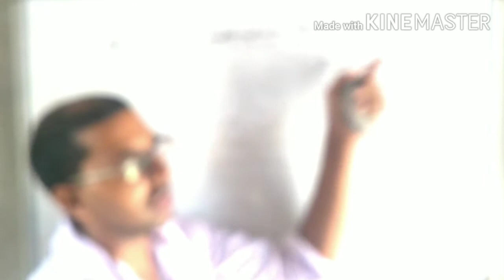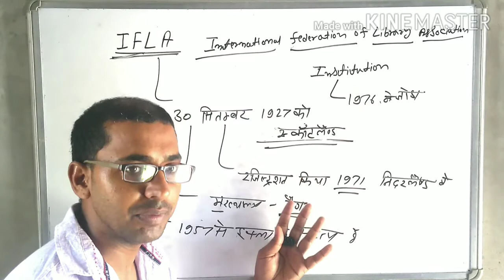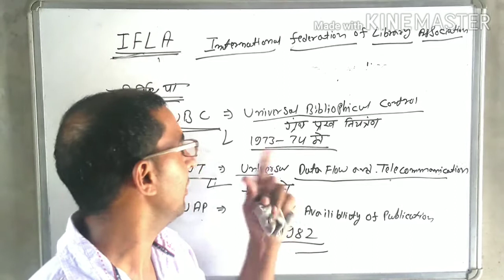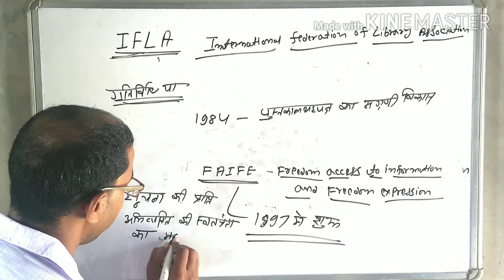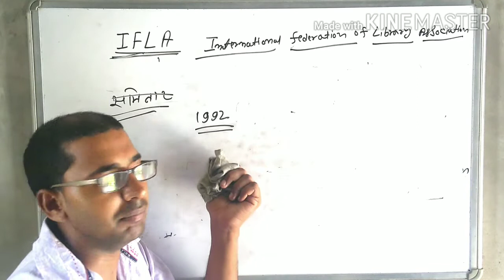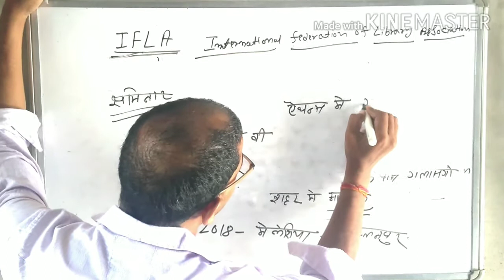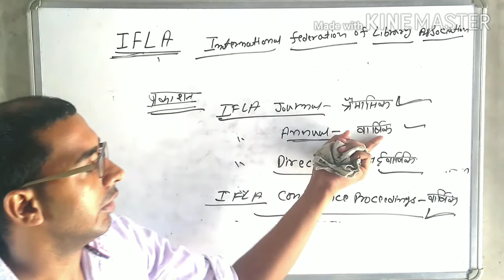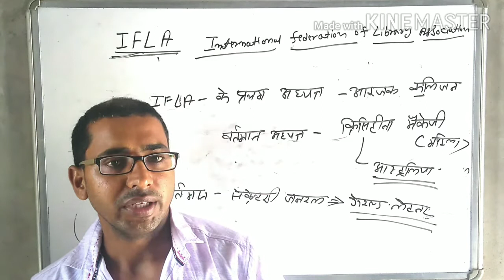Library Science ll इफ्ला IFLA ll by Heeralal jangid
इस वीडियो में इफ्ला संस्था के बारे में विस्तार से बताया गया है इफ्ला के प्रकाशन और उसकी गतिविधिया की भी जानकारी दी गई है